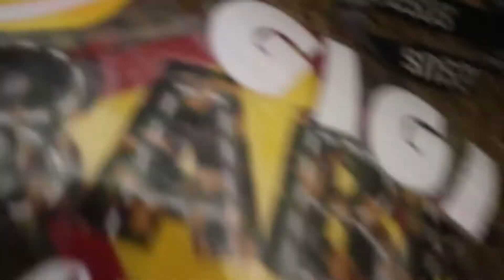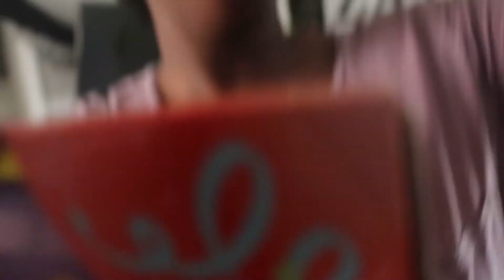Fuzz Is Cooking For Zayne's Birthday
and don’t forget to be my friend...

💙 Facebook: Jaundra T Clark

If you wanna give extra support!
Thank You and I LOVE Y’all ❤️